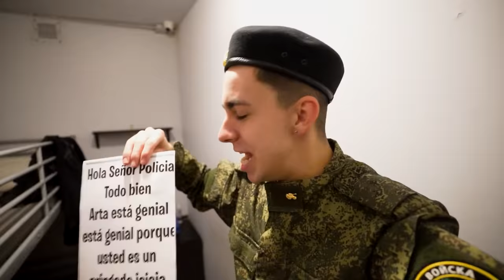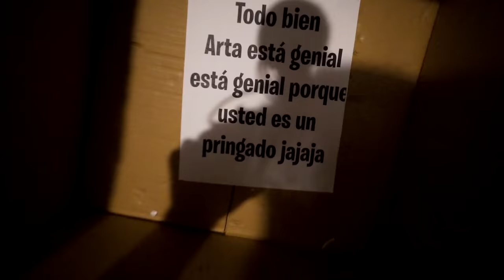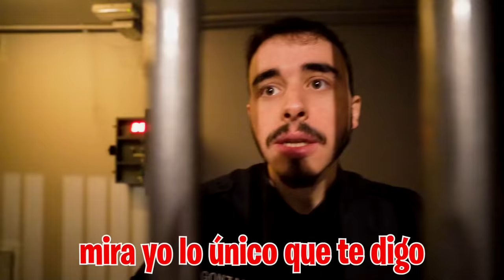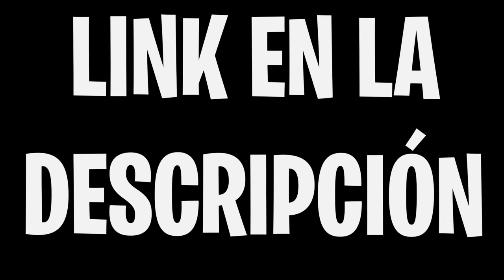La Policia Descubre Que Tengo Armas Rusas En La Carcel...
Por fin hemos conseguido la caja pero cuando se la voy a enseñar a Atack el policía nos la vuelve a quitar y a encerrar en la celda, todos están enfadados conmigo por hacer que los encierren otra vez pero no es mi culpa y nuestra abogada intenta conseguir que no abran la caja por todos los medios...